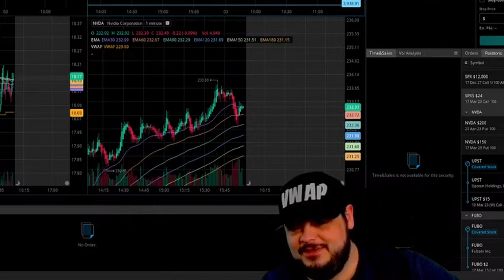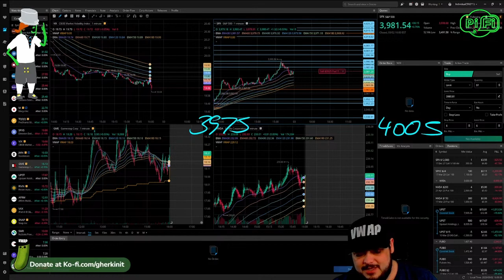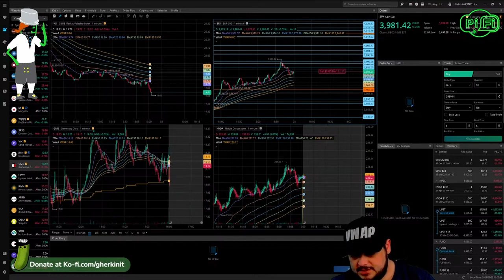Bearish vs Bullish Data & Repositioning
Will the market look bullish or bearish? Repositioning COULD be crucial here. Pop that brain open and find yourself a solution.

0:00 NVIDIA AI revolution
0:29 i was right the whole time
0:54 god help me GME bout to squart
1:01 ding ding
2:04 if the data is bullish (doubt)
2:19 if the data is bearish
2:30 ( ͡° ͜ʖ ͡°)
2:40 cnbc remark
2:50 repositioning possibilities
3:49 thank you all and goodnight!